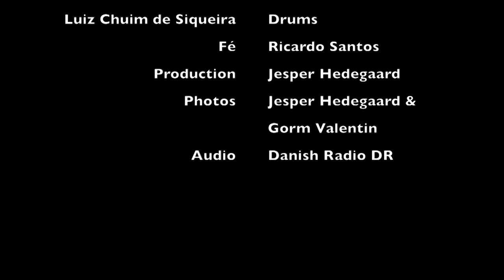Fé - Boa Nova 1976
Fé - Ricardo Santos
Gravado ao vivo no Loppen e transmitido pela Radio Dinamarquesa
Live Recording from Loppen broadcast by Danmarks Radio (English text below)

Boa Nova começou na Dinamarca em 1976 produzido por o pianista Jesper Hedegaard. “Em 1976 eu trouxe Boa Nova para a Dinamarca. Boa Nova foi um grupo de Música Instrumental Brasileira com seis brasileiros e um francês. Eu produzi 21 shows na Dinamarca e consegui a programa na Rádio dinamarquesa. Boa Nova teve um enorme impacto para todos. Para os músicos, para mim pessoalmente, para a Dinamarca, para o público, para músicos dinamarqueses. Para nós, na Dinamarca foi um enorme revelação, não havia ninguém que tinha visto nada igual. Foi fantástico"!

Um grande evento musical que deixou sua marca na Dinamarca que pode ser notada ainda hoje. Muitos músicos de jazz dinamarquês teve oportunidade de tocar ou ter aulas com alguns dos músicos da Boa Nova que viviam vários anos na Dinamarca.

Link para a história da Boa Nova em 1976 e a turnê na Dinamarca produzido por Jesper Hedegaard

Boa Nova:
Paulinho Trompete – flugelhorn
Pascal Jamgotchian - tenor sax, flute
Mozar Terra - piano, guitar
Alfredo Nascimento - piano, guitar
Manasses de Sousa - cavaquinho
Ricardo Santos - bass
Liuz Chuim de Siqueira – drums
Produção de vídeo - Jesper Hedegaard
Foto - Gorm Valentin. Restauração digital - Jesper Hedegaard

Depoimento por Luiz Chuim de Siqueira sobre Boa Nova. “Com o final da minha temporada com a Tânia Maria no Le Bilboquet eu conversei com o Jesper Hedegaard - um pianista dinamarquês, que estava em Paris para ouvir a Tania Maria - sobre a possibilidade de produzir um grupo de músicos brasileiros na Dinamarca. Ele aceitou a minha proposta. Eu reuni o pessoal, falei da possibilidade e que teríamos que nos preparar para isso. Então o Ricardo Santos deu o nome ao grupo BOA NOVA. Mandei o material e o Jesper produziu o grupo que estreou na Dinamarca. Houve uma aceitação muito grande do público. Na chegada a Copenhague todo o grupo dirigiu-se para a casa do Jesper para um jantar. Foi lá também que o grupo ensaiava. Morava quatro músicos na casa do Jesper e três no coletivo da Sus durante um período de três meses. Nós os músicos ficamos muito gratos pelos resultados e o total empenho de toda produção. Isso está registrado em fotos, áudios e nos programas dos clubes onde tocamos. Eu acabei morado seis anos na Dinamarca”.

Boa Nova started in Denmark in 1976 produced by Danish pianist Jesper Hedegaard. “In 1976 I brought Boa Nova to Denmark. Boa Nova was a Brazilian Instrumental group with six Brazilians and one French. I produced 21 shows in Denmark and got the show on Danish Radio. Boa Nova has had a huge impact for everyone. For the musicians, for me, for Denmark, for the audients, for the Danish musicians. For us in Denmark it was a huge revelation, there was no one who had seen anything like it. It was fantastic! “

A major musical event that left its mark in Denmark that can still be noticed today. Many Danish jazz musicians had the opportunity to play or take classes with some of the Good News musicians who lived several years in Denmark.
Video Production - Jesper Hedegaard
Photos - Gorm Valentin. Digital Restoration - Jesper Hedegaard

Testimony by Luiz Chuim de Siqueira about Boa Nova. “With the end of my season with Tânia Maria at Le Bilboquet I talked to Jesper Hedegaard - a Danish pianist, who was in Paris to listen to Tania Maria - about the possibility of producing a group of Brazilian musicians in Denmark. He accepted my proposal. I gathered the musicians and talked about the possibility. We would have to prepare for it. It was Ricardo Santos who named the group BOA NOVA. I sent the material and Jesper produced the group that debuted in Denmark. Jesper had booked a total of 21 performances including radio recording - and television program organized by Søren Ovesen. There was a lot of public acceptance. On arrival in Copenhagen the whole group went to Jesper's house for dinner. It was also there that the group rehearsed. He lived four musicians at Jesper's house and three at the Sus collective for a period of three months. We musicians are very grateful for the results and the total commitment of the entire production. This is recorded in photos, audios and in the programs of the clubs where we play. I lived in Denmark for six years.”